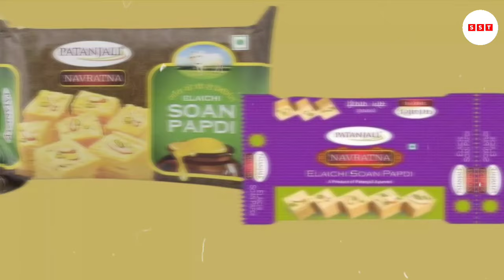सुप्रीम कोर्ट के फैसले के बाद मची खलबली 3 गिरफ्तार | Supreme Court News | Sach Sabse Tez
डिस्क्लेमर: यह रिपोर्ट पहले [हिंदुस्तान] पर छपी थी. स्पेशल अरेजमेंट के साथ ईस खबर को सच सबसे तेज पर हिंदी में रिपब्लिश किया गया है. सच सबसे तेज ने हेडलाइन, कंटेंट ओर फोटो में बदलाव करके रिपोर्ट को रिपबलिश किया है।

आज 19 मई 2023 का मौसम,Mausam ki Jankari, जनवरी का मौसम विभाग aah weather News

1.weather forecast
2.weather today
3.weather forecast india
4.weather report
5.rain weather
6 आज का मौसम कैसा रहेगा
7.आज के मौसम का हाल
8.मौसम समाचार
9.मौसम विभाग
10.कल का मौसम कैसा रहेगा
11.आज के मोसम की जानकारी
12.आज रात का मौसम कैसा रहेगा
13.कल का मौसम कैसा रहेगा
14.आज का मौसम दिल्ली
15.आज का मोसम पंजाब
16.आज का मौसम उत्तर प्रदेश
17.आज का मौसम कैसा रहेगा 2023.आज रात का मौसम कैसा रहेगा
18.आज का मौसम कैसा रहेगा
19.आज का मौसम दिल्ली
20.कल का मौसम कैसा होगा
21.आज के मौसम का हाल
22.मौसम समाचार
23.कल का मौसम कैसा रहेगा 2023